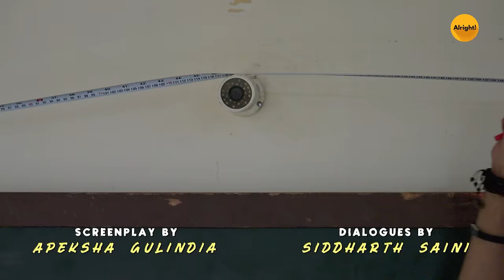School Friends S01E05 - School Bunk Gone Wrong | Navika Kotia & Alisha Parveen | Director's Cut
🤣 Brace yourselves for the ultimate rollercoaster of laughter in "School Friends Ep. 5 - Bunk Gone Wrong"! 🎢 Watch the squad turn a simple bunk into a comedy masterpiece—expect the unexpected! 😂 🚀 SchoolFriends BunkGoneWrong ComedyGold 🤪

Alisha Parveen is an actress known for her latest TV serial Udaariyan on ColorsTV, School Friends, and Talvar.

Navika Kotia is an actress known for her new TV serial Kyunki...Saas Maa Bahu Beti Hoti Hai, English Vinglish, Yeh Rishta Kya Kehlata Hai, and School Friends on Amazon miniTV.

Alright is a part of Rusk Media. At Rusk, we believe that conversations in India are best transformed into path-breaking ideas over a cup of steaming hot chai! Our mission is to incite these conversations amongst the next 30M digital consumers of our country- Generation Z! Our latest trending show School Friends is made keeping Gen Z in mind,

Alright isn't just a word, it's an emotion, a feeling. It is something that can make us feel better in a fraction of a second. Alright! is the premium fiction Hindi entertainment channel that you should be watching because it will make you feel 'alright'! Watch the trending episode of our new school web series, School Friends episode 05 School Bunk Gone Wrong; Starring Navika Kotia, Alisha Parveen, Aaditya Gupta, Manav Soneji & Ansh Pandey.

Alright is your one-stop shop for when you're looking for some Hindi entertainment comic relief in life! When life gets too hard and you need to lighten the mood, tune into Alright. Watch the trending song of our new School comedy web series, School Friends episode 05 School Bunk Gone Wrong; Starring Navika Kotia, Alisha Parveen, Aaditya Gupta, Manav Soneji & Ansh Pandey. These funny videos and Sketch Hindi comedy and web series on Alright will have you smiling in no time at all.